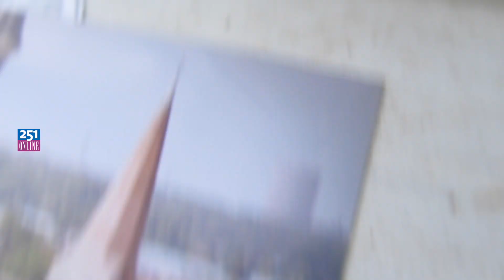150913 Kunstroute Heemskerkerduin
Vanaf de Rijksstraatweg tot aan de Voorweg en van de Strengweg tot en met de Oudendijk stond het Duingebied open. Op 22 locaties presenteerde kunstenaars uit de IJmond hun werk...